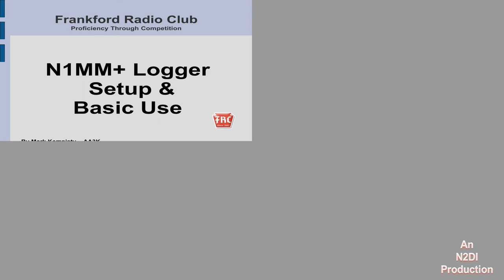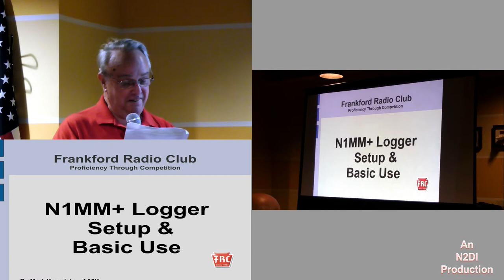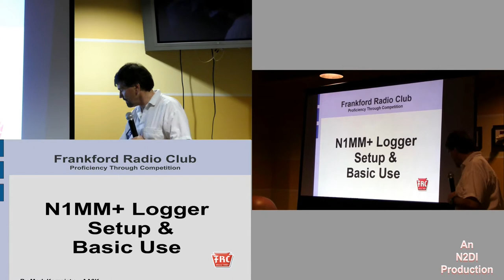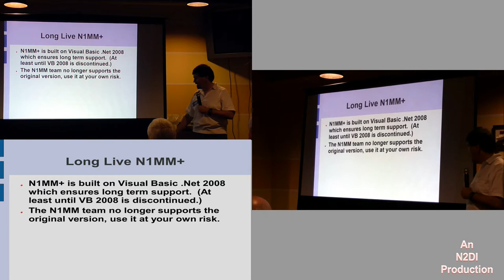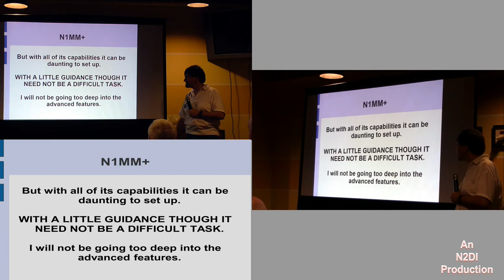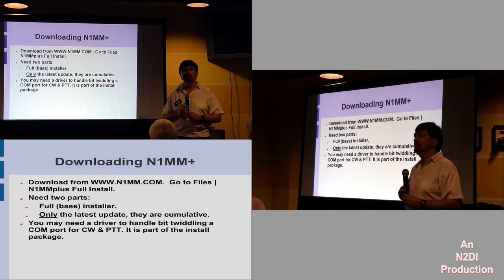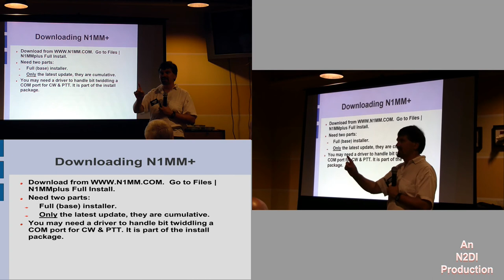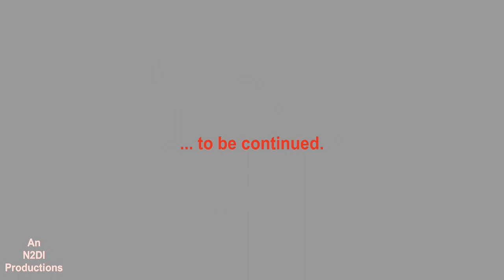Mark AA3K N1MM+ Intro Arc 1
Master Contester Mark Kempisty, AA3K, give a presentation on the updated N1MM, now N1MM+. This was held at the FairLawnARC.org Club Sept. 9, 2016.